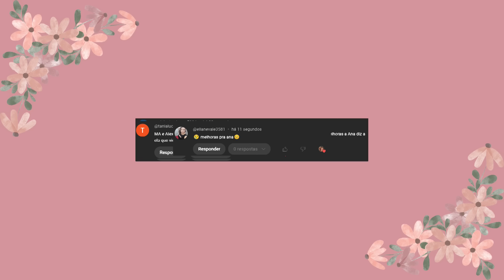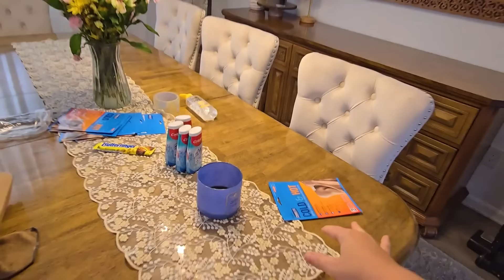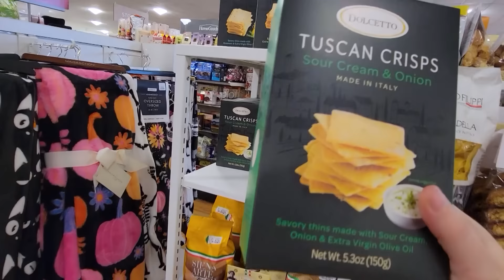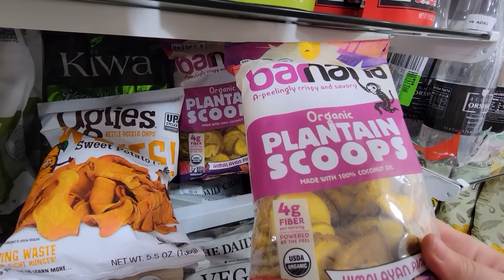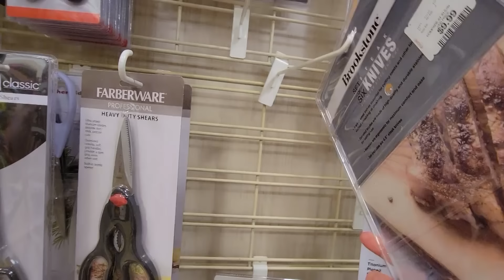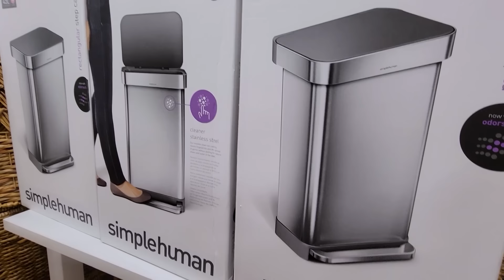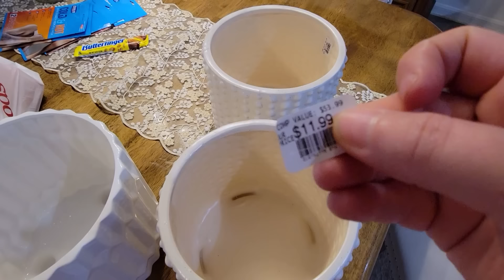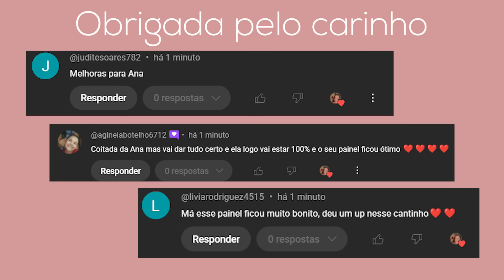COMO A ANNA ESTÁ / PAGUEI SÓ 23 DÓLARES 😍 MEUS NOVOS VASOS FICARAM LINDOS / TAPETE MUITO GRANDE 🤭